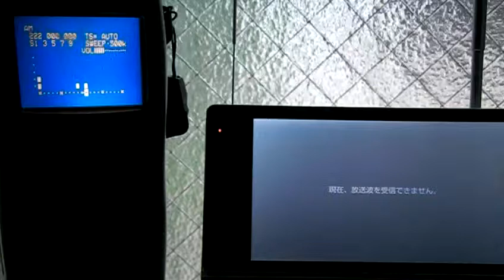窓を開ければnottvが見える?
金網入り窓ガラスの電磁波シールド効果の実験です。
NOTTV　λ＝約1400mm
金網間隔　18mm
(撮影は2012年)